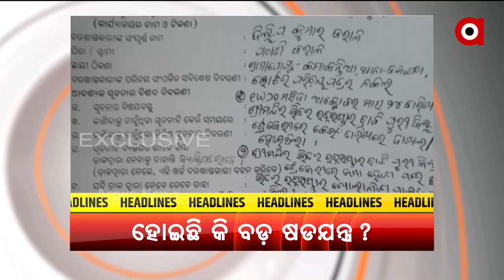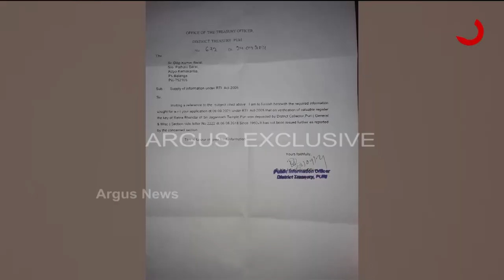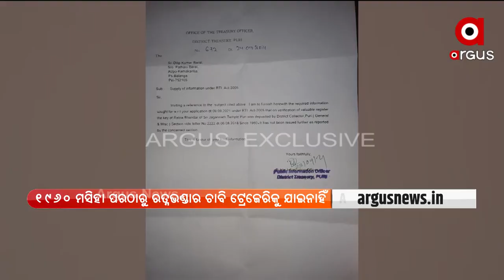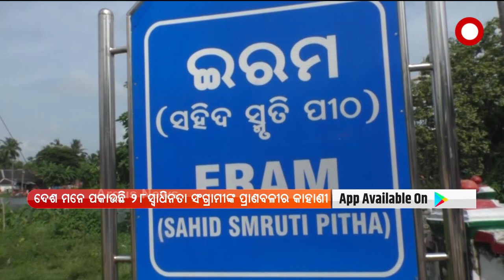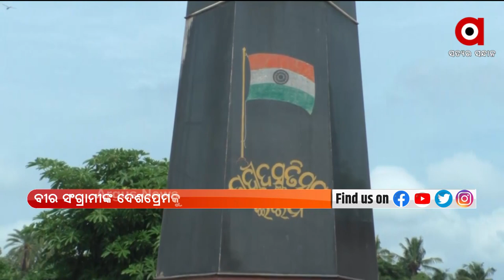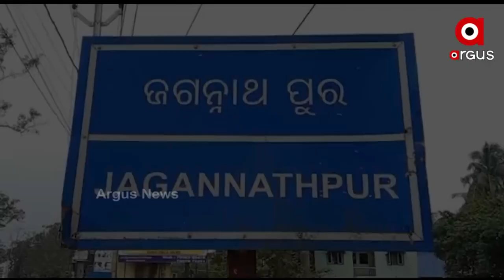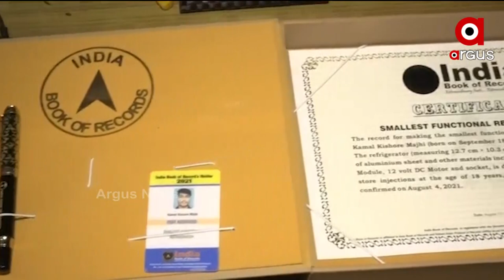PRATHAM KHABAR 7 AM | 28th September | ArgusNews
+ ପୁରୀ ଜିଲ୍ଲା ବଳଙ୍ଗା ଥାନାରେ ବିସ୍ଫୋରଣ

+ 35 ପ୍ରକାର ନୁତନ କିସମର ଫସଲକୁ ରାଷ୍ଟ୍ର ଉଦେଶ୍ୟରେ ସମର୍ପଣ କରିବେ ପ୍ରଧାନମନ୍ତ୍ରୀ

+ ଶ୍ରୀମନ୍ଦିର ରତ୍ନଭଣ୍ଡାରରୁ ଚୋରି ହୋଇଯାଇଛି କି ସୁନା ଅଳଙ୍କାର

+ ନିର୍ବାଚନ ପରେ ନିର୍ବାଚନ ଯାଉଛି ,ପୁରଣ ହେଉନି ପିପିଲି ବାସୀଙ୍କ ଦାବି

+ ଭାରତରେ ବର୍ମୁଡ଼ା ଟ୍ରାଙ୍ଗେଲ୍!

+ ପୁଣିଥରେ ଓଡିଶା ସୀମାନ୍ତରେ ଆନ୍ଧ୍ରର ଦାଦାଗିରି

+ ବୀର ସଂଗ୍ରାମୀଙ୍କ ଦେଶପ୍ରେମକୁ ଝରୁଛି ରକ୍ତତୀର୍ଥ ଇରମ

+ ଦୁର୍ବଳ ହେବା ସହିତ ଲଘୁଚାପର ରୂପ ନେଇ ପଶ୍ଚିମ ଭାରତ ମୁହାଁ ବାତ୍ୟା ଗୁଲାବ

+ ନୁଆ କରିବାର ଆଶା ନେଇ କମଲ ଦେଖାଇଲେ କମାଲ